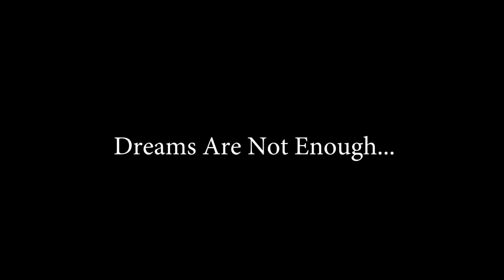Dreams are not enough | A Short travel film | Heart Touching